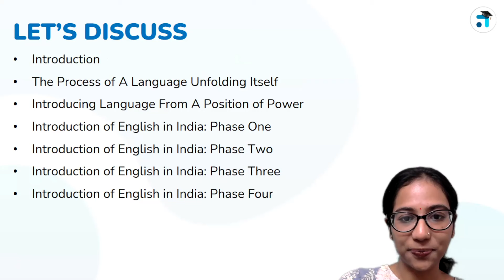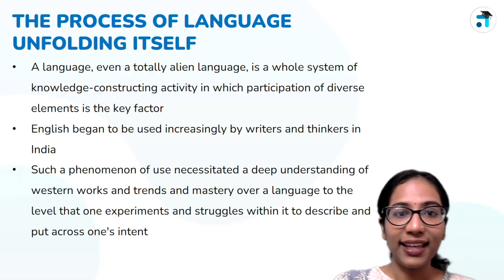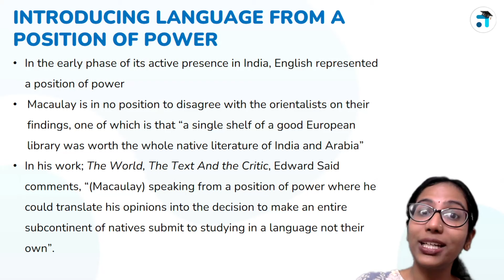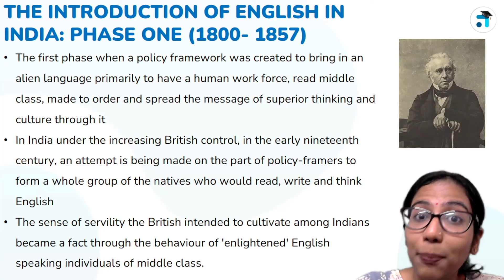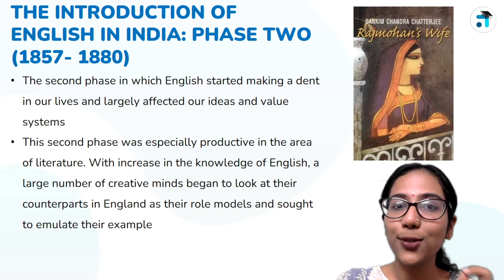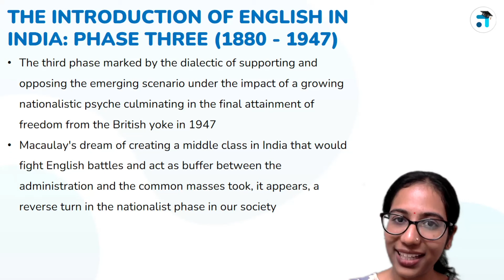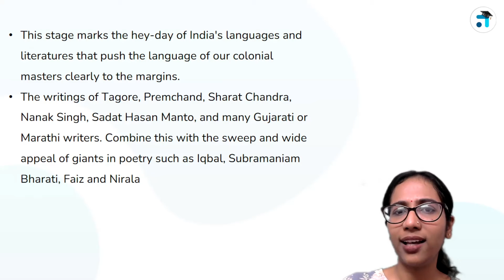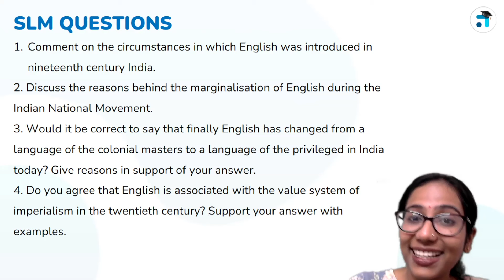Lesson 1 (BLOCK I) | English Studies in India | MEG-10 | Kerala's No.1 IGNOU Coaching App